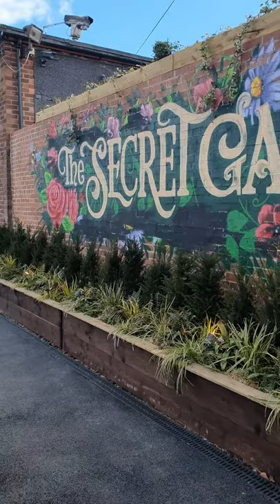The Secret Garden - Seaton Delaval